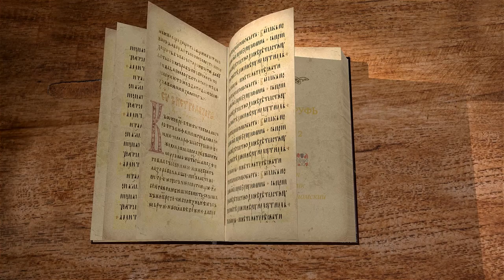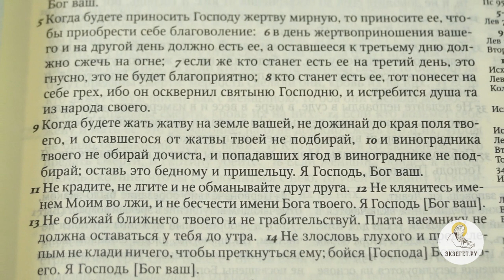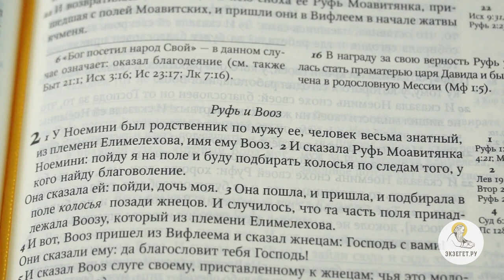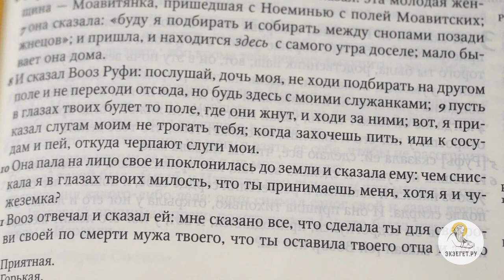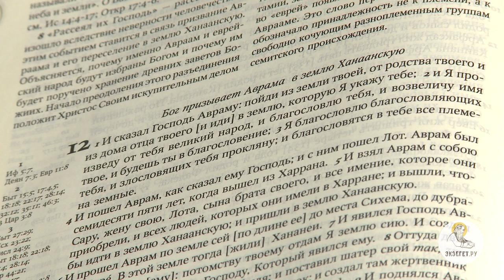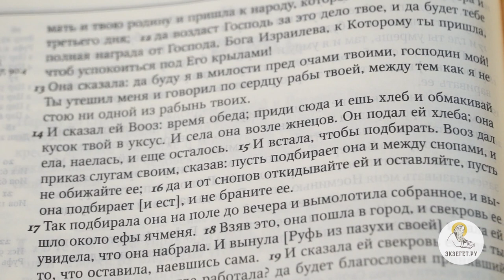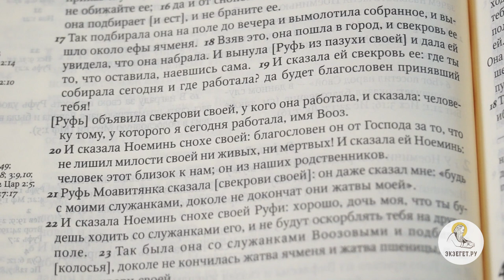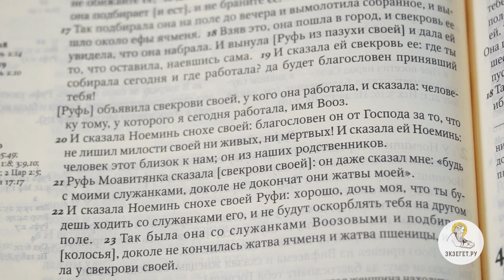Книга Руфь. Глава 2. Священник Александр Сатомский. Толкование Ветхого Завета. Толкование Библии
Начинаем цикл лекций священника Александра Сатомского по книге Руфь. В сегодняшнем видео разбираем 2-ую главу.

В предыдущей главе мы познакомились с Руфью, которая, лишившись мужа, выбрала не вернуться домой и жить в достатке, а отправиться за свекровью в чужую страну и город. При этом мы помним важные слова Руфи "...твой народ будет моим народом, а твой Бог - моим Богом. Тем самым Руфь избрала вместо достатка пребывать в вере свекрови. В этой главе мы видим что происходит когда Руфь и Ноеминь пребывают в Вифлеем.
Руфь, по воле Божьей, выбрав для себя собирать остатки колосьев за жнецами, оказывается на поле, которое принадлежит Воозу.
А Вооз - знатный родственник Ноемини.
«У Ноемини был родственник по мужу ее, человек весьма знатный, из племени Елимелехова, имя ему Вооз» (Руф. 2:1). Здесь мы видим, что Елимелех был как бы главою своего племени, так как оно называлось его именем. Вооз – близкий родственник Елимелеха.
Так же Вооз является праотцом Спасителя нашего Иисуса Христа.
Имела ли право Руфь собирать остатки колосьев на чужом поле?
Как произошло знакомство Руфи с Воозом?
Обо всем этом говорим со священником Александром Сатомским.